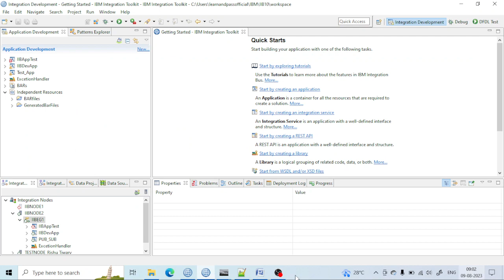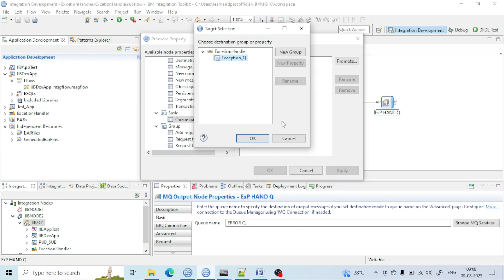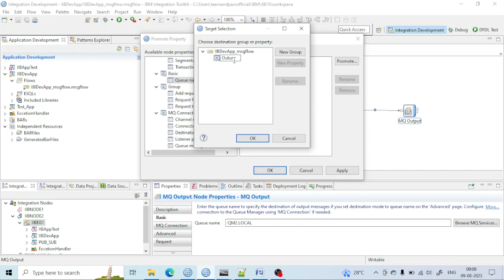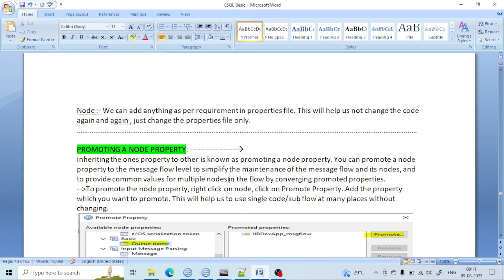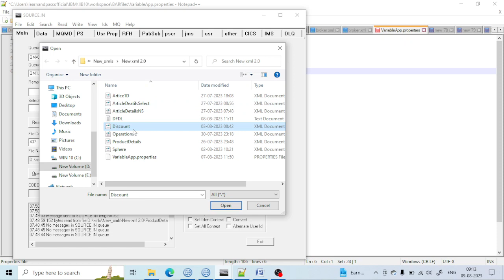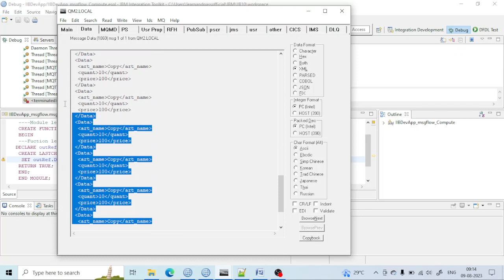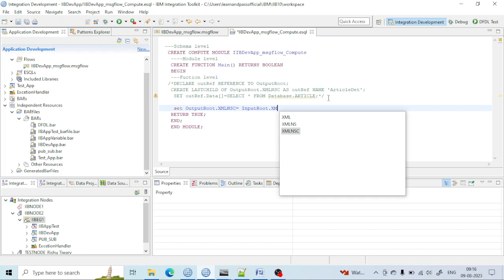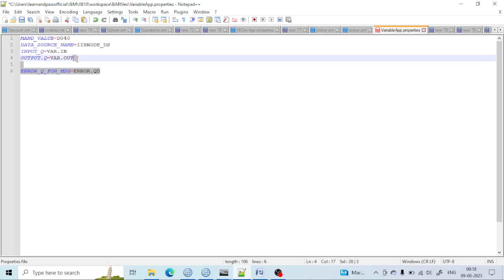Promoting a node Property | Promoted to flow | IBM Integration Bus(IIB/ACE)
Hello friends,
PROMOTING A NODE PROPERTY:- You can promote a node property to the message flow level to simplify the maintenance of the message flow and its nodes, and to provide common values for multiple nodes in the flow by converging promoted properties.